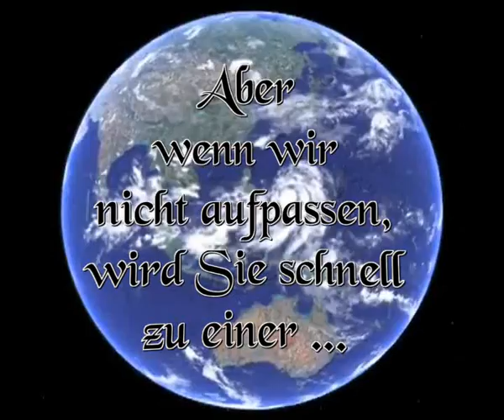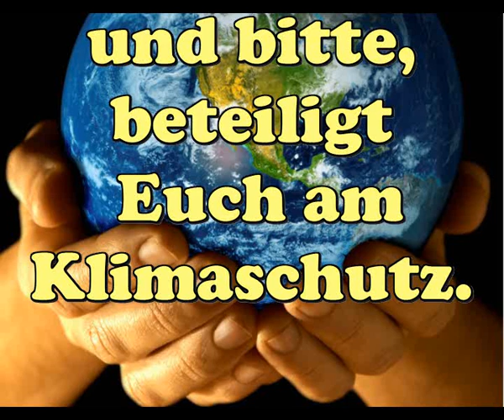CHILL OUT MUSIK vs KATASTROPHEN VIDEO ~ Ansehen Und Darüber Nachdenken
Dies ist ein Chill Out Video mit Naturkatastrophen.
Um Euch darauf hinzuweisen, dass wir genug Probleme mit Naturkatastrophen und Menschlich herbeigeführten Katastrophen haben.
Mein Beweggrund für dieses Video ist das Erdbeben / Tsunami in Japan und der Vorfall in Norwegen 2011.
Aber dennoch möchte ich auch auf die Chill Out Musik aufmerksam machen.
Die habe ich aus sämtlichen Demo und Sound CD's
zusammengestellt, mit einigen technischen Veränderungen. Also die Musik gibt es so sonst nicht !